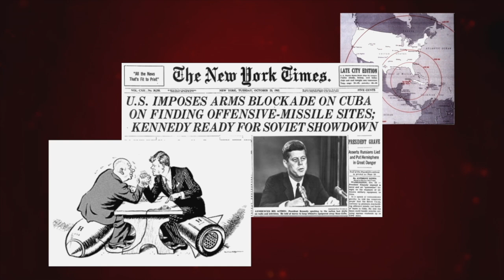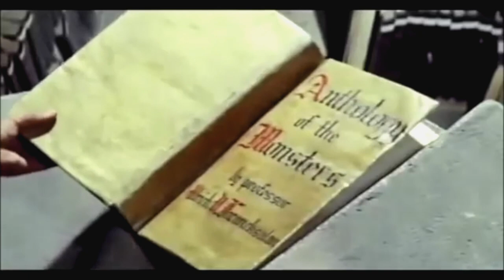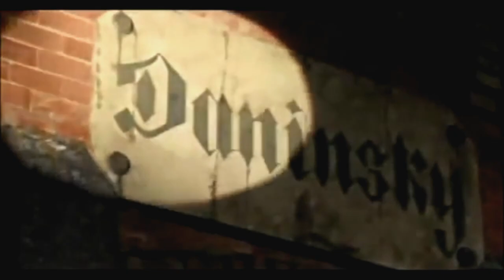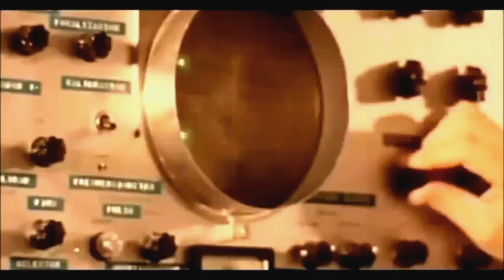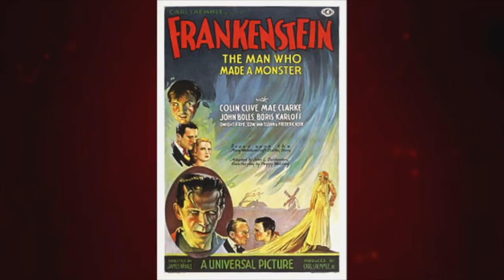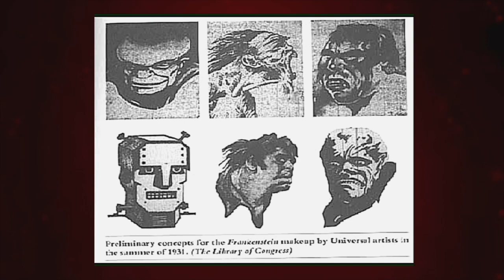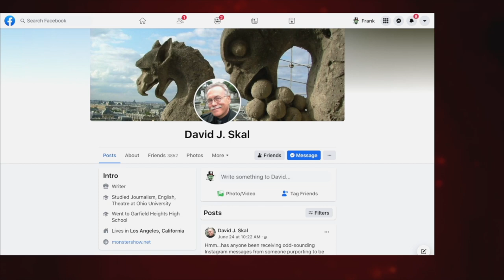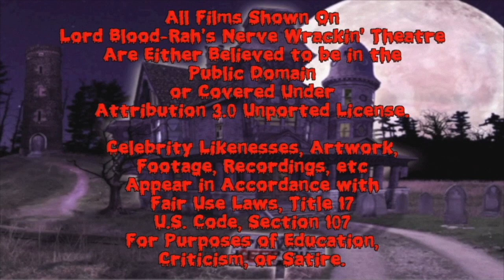Lord Blood Rah's Nerve Wrackin' Theatre - Assignment: Terror!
Tonight's it's the bizarre 1970 monster rally "Assignment:  Terror!" starring Michael Rennie of "The Day the Earth Stood Still."
Aliens try to take over the Earth using all the legendary monsters...kinda...
This episode also features an interview with horror expert David J. Skal!

Lord Blood-Rah's Nerve Wrackin' Theatre presents the Best, Worst and Wildest horror and science fiction films ever made!

From the best in classic horror films, to the worst of the "so-bad-it's-good" set, to the weirdest cult films imaginable, if you're a fan of the bizarre the movie you're looking for is bound to show up here!

For more info on this show, Lord Blood-Rah live appearances and merchandise, go